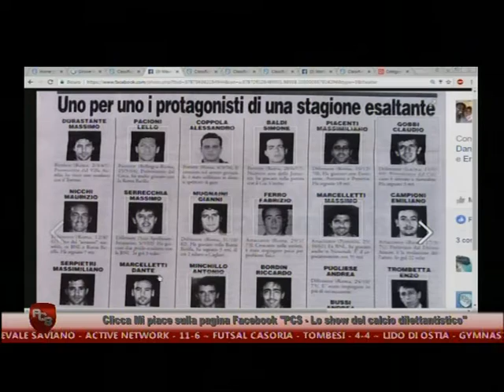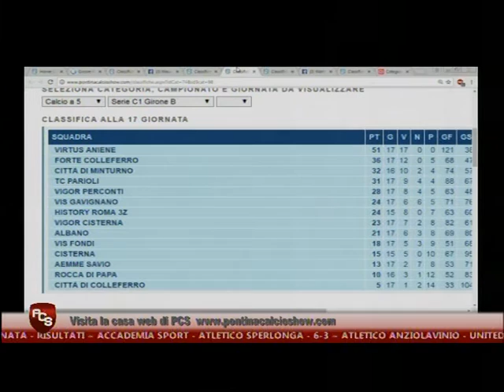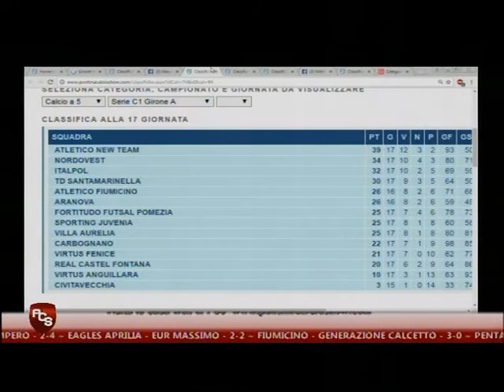Pcs Futsal - Stagione 2016/2017 - Puntata 18 (parte 3)